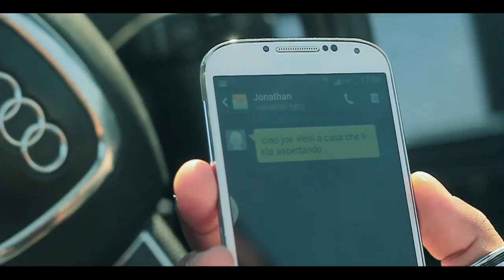SuperJoe El Mayoral - Por Una Descara ((Official Trailer))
Trailer Oficial del Video - Por Una Descara, incluido en el album "Infiltrado" con las actuaciones de Jonathan Caracciolo e Isis Medina!